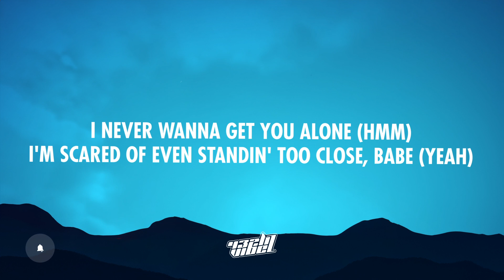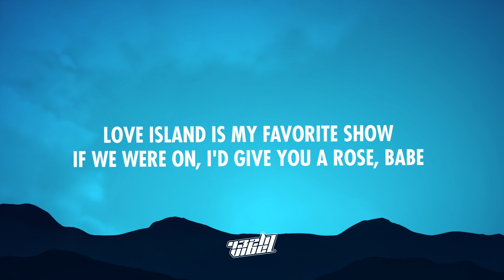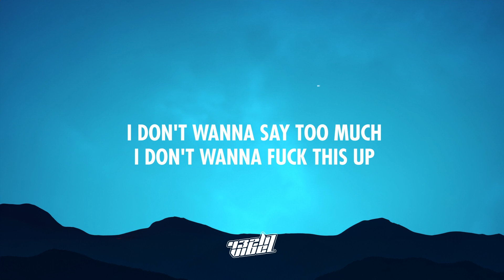Bella Poarch, Lauv - Crush (Lyrics) | why would we fall in love when it feels so good to crush 432Hz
Bella Poarch, Lauv - Crush

❗ Important ❗

Lyrics:

[Verse 1: Bella Poarch]
I never wanna get you alone (Hmm)
I'm scared of even standin' too close, babe (Yeah)
Get nervous when you light up my phone
But I like it
Yeah, I like it

[Pre-Chorus: Bella Poarch]
In the car (In the car)
On the beach (What you mean?)
Lookin' at you when you look back at me (Look back at me)
Feel my heart (Feel my heart)
Skip a beat (Ooh)
Think you know what I mean

But I don't wanna say too much, I don't wanna fuck this up
Why would we fall in love when it feels so good to touch?
Feel the way my cheeks go blush
Why would we fall in love when it feels so good to crush?
Crush
Crush (Ha, ha, ha)
When it feels so good, ooh

[Verse 2: Lauv & Bella Poarch]
Love Island is my favorite show
If we were on, I'd givе you a rose, babe
Blow kisses, turn around and go homе (Ah-ah)
'Cause I like it (I like it)
Yeah, I like it (Ooh)

[Pre-Chorus: Bella Poarch & Lauv, Lauv]
On the beach (On the beach)
Lookin' at you when you look back at me (Ooh)
Skip a beat (Skip a beat)

[Chorus: Bella Poarch & Lauv, Bella Poarch]
But I don't wanna say too much, I don't wanna fuck this up (Babe)
Feel the way my cheeks go blush (Ooh)
Why would we fall in love when it feels so good to crush? (Crush)
Crush (Crush)
Crush

[Bridge: Bella Poarch & Lauv]
Tell me you're nervous when we say goodnight
Am I on your mind like you're on my mind?
Tell me you're nervous, lookin' in my eyes

[Chorus: Bella Poarch & Lauv]
I don't wanna say too much, I don't wanna fuck this up
Feel the way my cheeks go blush (Blush)
Why would we fall in love when it feels so good to (To)
Crush?
Crush
Crush
When it feels so good to
Crush?
Crush (Okay)
Crush
'Cause it feels so good, ooh

bella poarch crush, crush bella poarch, bella poarch crush lyrics, crush bella poarch lyrics, bella poarch lauv crush, why would we fall in love when it feels so good to crush